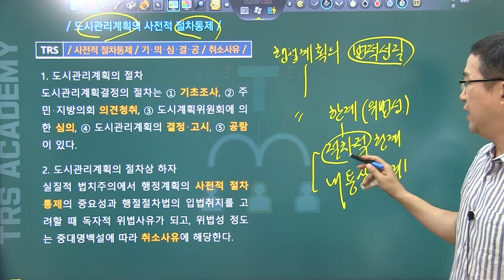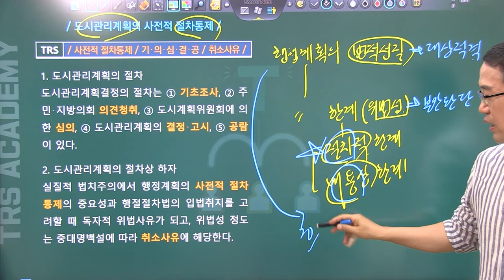#37 도시관리계획의 사전적 절차통제